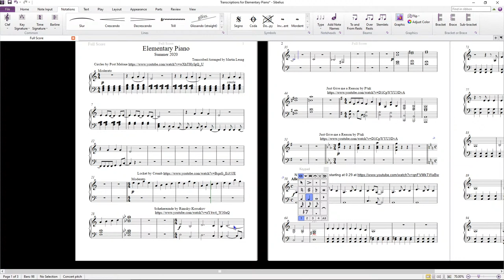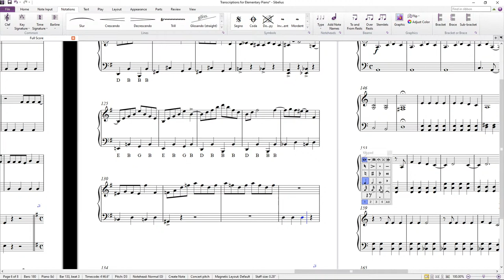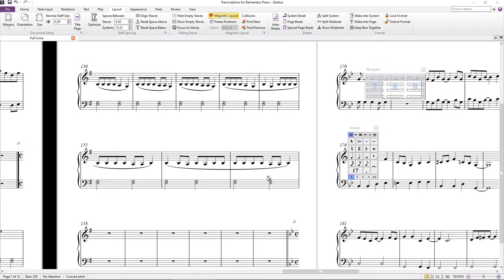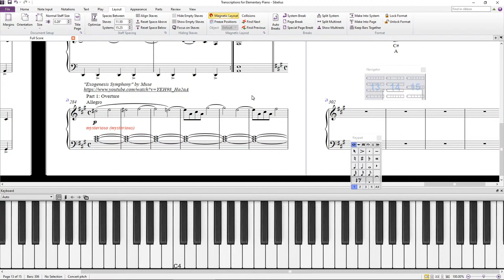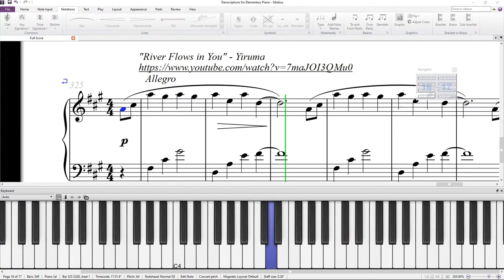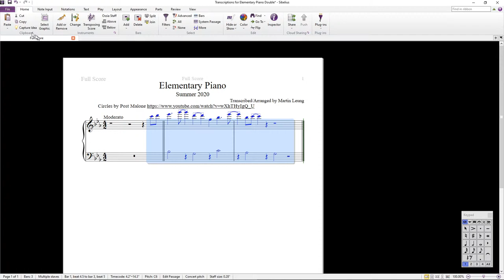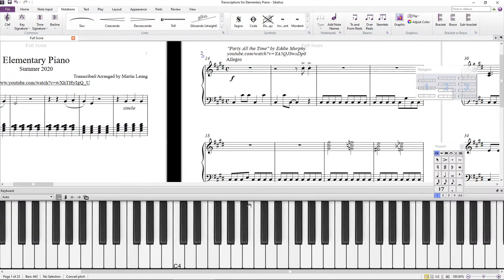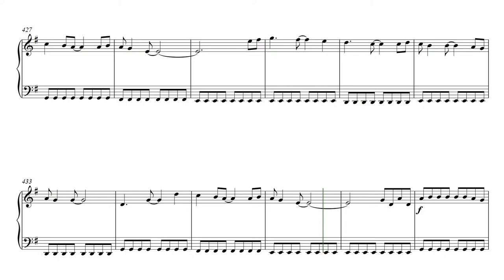Transcribing Various Music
"Martin has emerged as a Web superstar and concert fave – all because of his flamboyant piano performances of the music video gamers have grown up with." - Andrea Simakis, "The Plain Dealer" of Cleveland

"Martin Leung, a pianist who gained fame on YouTube, brought down the house with his signature blindfolded performance of the theme from Super Mario Brothers." - Seth Schiesel, "The New York Times"

Consider becoming a member of this channel! Your user name in Chat will have a special color, and you will have a badge next to your user name. Also, you will receive a perk or perks, depending on you level of membership. To become a member, click the "Join" button in the lower-right section of the video.

If you have any questions about making request, please ask Chat.

Martin Leung biography

“A brilliant pianist” (The Times of London), Martin Leung is widely recognized as a classical pianist and as an influential performer in the introduction and development of video game soundtracks as a performing art. Since 2004 his work has transformed countless listeners into performers worldwide and "started a very interesting internet phenomenon" (Project Coe). He has performed as soloist and on concert series and education programs on 5 continents. He has soloed with Academic Orchestra Leipzig, Canada's Saskatoon, Regina, and Sudbury symphonies, the Pittsburgh Symphony and others, working with Horst Förster, Victor Sawa, Lucas Richman, Arthur B. Rubinstein, Carl St. Clair, Tito Muñoz, and Peter Fournier. He has played at the Los Angeles International Liszt Winners Concert (1998, 2000, 2016 Zoltán Rozsnyai Memorial Prize), American Liszt Society Festival, Pianofest in the Hamptons, Hollywood Bowl, Carnegie Hall, Steinway Hall, Leipzig Gewandhaus, Royal Festival Hall, and major game conventions in Leipzig and Brazil. Martin holds music degrees from CIM (Paul Schenly, Daniel Shapiro), Yale (Claude Frank), and USC (D.M.A., Stewart Gordon). Martin has also studied with Marilyn Shields, Scott McBride Smith, Myong-joo Lee, Ory Shihor, and Elena Ganjoula.